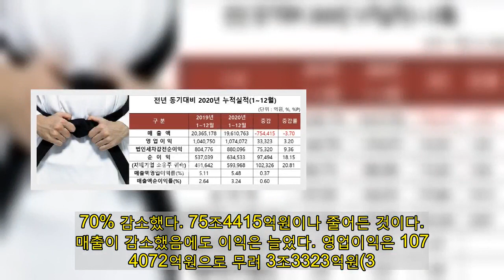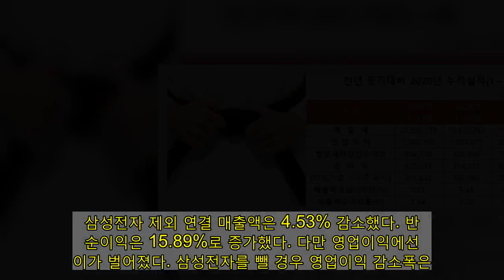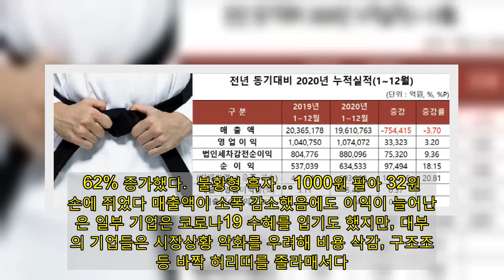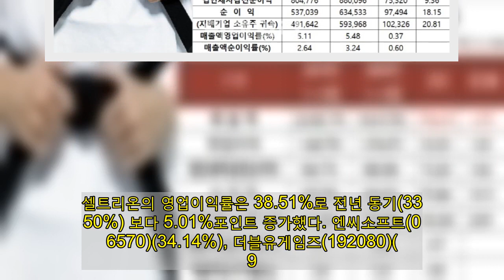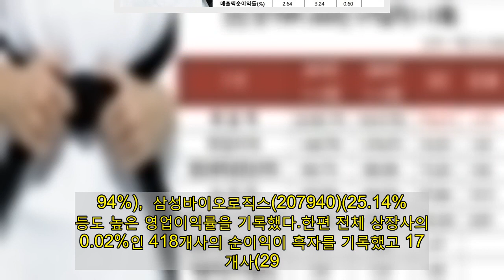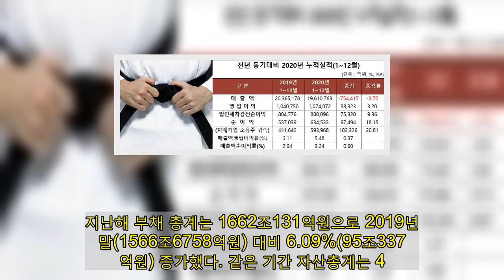[2020 코스피결산]불황형 흑자의 그늘…덜 팔고 더 벌었다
[이데일리 이지현 기자] 지난해 코스피 상장회사들은 물건을 덜 팔았으나 이익은 늘었다. 매출액은 감소했지만 영업이익과 순이익이 증가하며 수익성이 개선됐다. 코로나19 팬데믹(전세계 대유행)을 기회로 삼은 기업들은 실적에 날개를 달았고 위기로 본 기업들은 허리띠를 바짝 졸라매며 직격탄을 피한 것이다. 매출액 영업이익률은 5.11%에서 5.48%로 0.37%포인트 늘었고 매출액순이익률은 2.64%대에서 3.24%로 0.60% 늘었다. 1000원어치 물건을 팔아 32.4원이 주머니로 들어왔다는 의미다. 1년 전 26.4원이었다는 것을 감안하면 코로나19 상황에도 국내 기업 실적은 나쁘지 않았던 셈이다. 허리띠 바짝…덜 팔고 더 벌었다4일 한국거래소와 한국상장회사협의회가 발표한 ‘유가증권 2020사업연도 결산 실적’에 따르면 597개사(662개사 중 감사의견 비적정, 분할합병 등 65개사 제외)의 연결재무제표 기준 작년 매출액은 1961조763억원으로 전년보다 3.70% 감소했다. 75조4415억원이나 줄어든 것이다.  매출이 감소했음에도 이익은 늘었다. 영업이익은 107조4072억원으로 무려 3조3323억원(3.20%)이나 늘었다. 순이익은 63조4533억원으로 18.15%(9조7494억원)나 급증했다.  유가증권 상장회사 매출액의 12.08%를 차지하는 삼성전자(005930)를 제외해도 상황은 크게 다르지 않다. 삼성전자 제외 연결 매출액은 4.53% 감소했다. 반면 순이익은 15.89%로 증가했다. 다만 영업이익에선 차이가 벌어졌다. 삼성전자를 뺄 경우 영업이익 감소폭은 6.41%나 된다. 삼성전자의 영업이익이 다른 상장사 영업이익보다 더 컸던 영향이다. 삼성전자 영업이익은 2019년 27조7685억원에서 지난해 35조9938억원으로 29.62% 증가했다.  불황형 흑자…1000원 팔아 32원 손에 쥐었다 매출액이 소폭 감소했음에도 이익이 늘어난 것은 일부 기업은 코로나19 수혜를 입기도 했지만, 대부분의 기업들은 시장상황 악화를 우려해 비용 삭감, 구조조정 등 바짝 허리띠를 졸라매서다. 더 벌었다기보다 안 써서 혹은 못 써서 발생한 불황형 흑자다.  매출액 영업이익률은 5.11%에서 5.48%로 0.37%포인트, 매출액순이익률은 2.64%에서 3.24%로 0.60% 늘었다. 2019년에는 1000원 어치를 팔면 26.4원을 손에 쥐었으나 지난해에는 32.4원을 남겼다는 얘기다. 6원 더 늘었다. 업종별로 보면 바이오, IT 업종의 영업이익률 상승세가 돋보였다. 지난해 기준 영업이익률이 가장 높은 종목은 셀트리온(068270)으로 조사됐다. 셀트리온의 영업이익률은 38.51%로 전년 동기(33.50%) 보다 5.01%포인트 증가했다. 엔씨소프트(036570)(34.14%), 더블유게임즈(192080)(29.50%), DB하이텍(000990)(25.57%) 등 게임과 IT 업종도 영업이익률이 높아졌다. 삼양통상(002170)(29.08%), KT&G(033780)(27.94%),  삼성바이오로직스(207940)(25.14%) 등도 높은 영업이익률을 기록했다.한편 전체 상장사의 70.02%인 418개사의 순이익이 흑자를 기록했고 179개사(29.98%)는 적자를 보였다. 흑자전환 회사는 68개사, 적자전환 회사는 81개로 나타났다. 지난해 연결 부채비율은 115.45%로 전년대비 2.60%포인트 상승했다. 지난해 부채 총계는 1662조131억원으로 2019년 말(1566조6758억원) 대비 6.09%(95조3372억원) 증가했다. 같은 기간 자산총계는 4.96%(146조6095억원) 증가한 3101조5780억원으로 집계됐다.